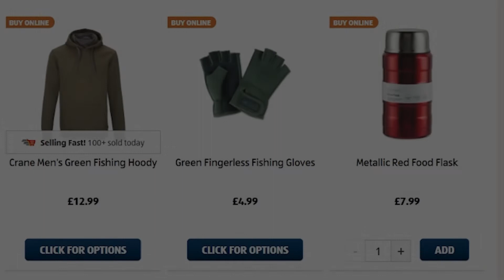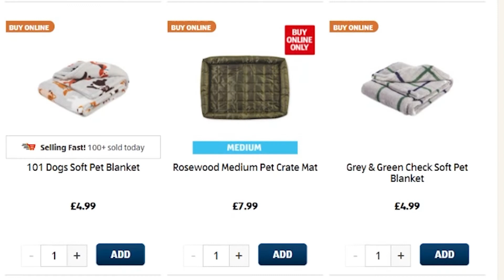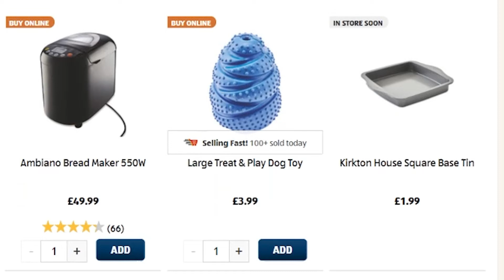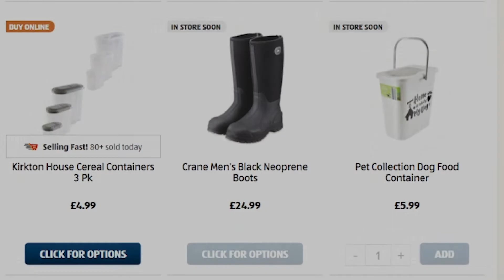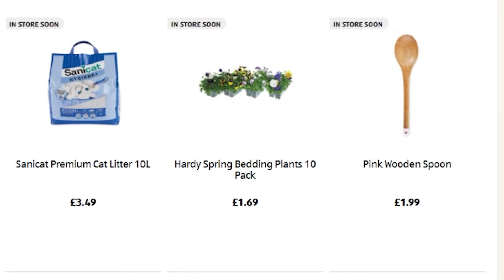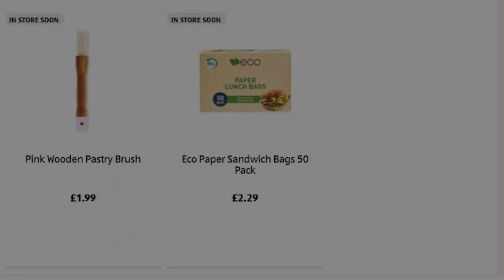Aldi Special Buys Thursday 18th March 2021 Pets